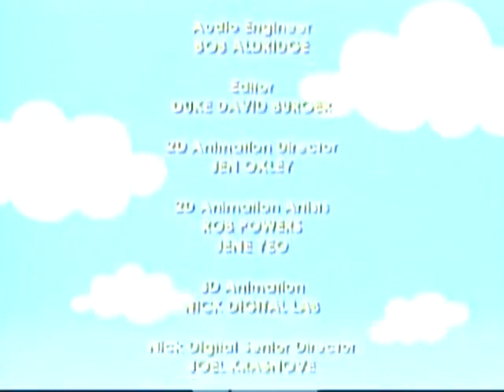Whoopi's Littleburg - End Credits (For End Credits Remixes)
For @lindsayone